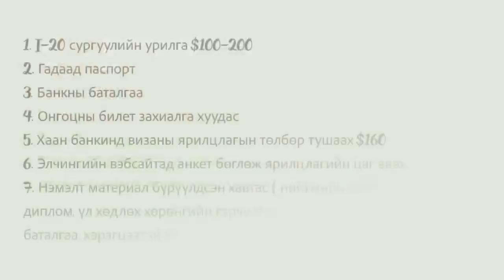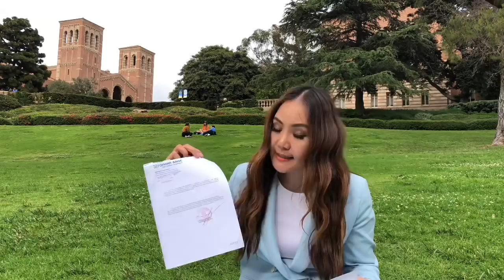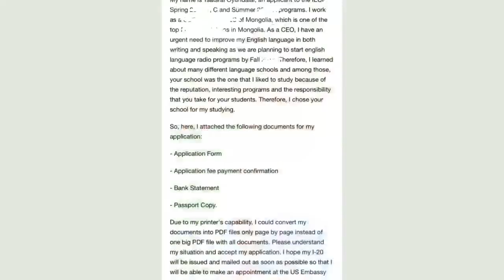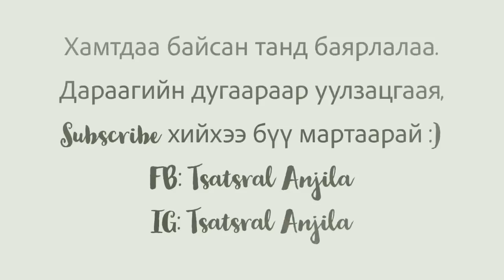USA VISA 🇺🇸 авах их амархан, их мөнгөтэй эсвэл баян байх албагүй!!!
Бичлэгээ үзээд чин сэтгэлээсээ хамтдаа байгаа залуусаасааc нэг хүний визэнд ороход нь бүх чадлаараа цагаа гарган туслая 🤗🇲🇳💕🇺🇸
Дараахи материалуудыг бүрдүүлээд таны виз таны гарт 🎉👏🏻
Бичлэгээ анхааралтай үзээд зорилгоо биелүүлээрэй залуусаа, хамтдаа хөгжиж хамтдаа бүтээцгээе.